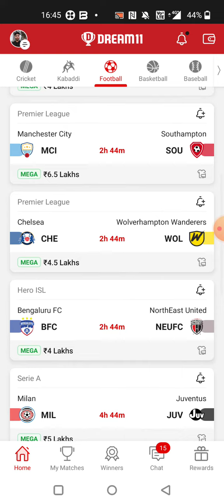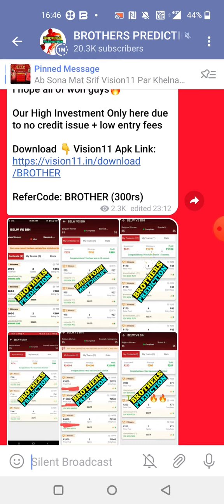SAS vs INT FOOTBALL DREAM11 TEAM PREDICTION